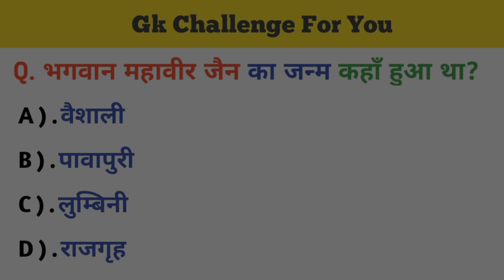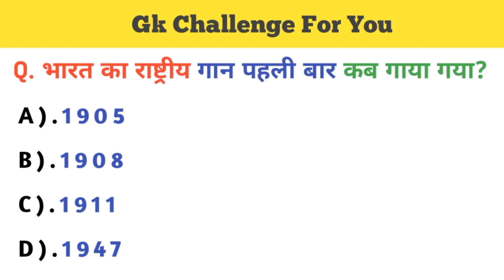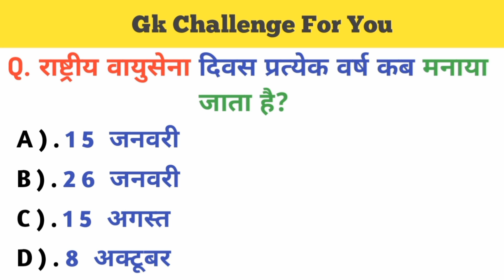Gk Question ll GK In Hindi ll GK Question and Answer ll GK Video ll GK ll Gk Quiz ll GK 5day ll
Gk l GK in Hindi l Gk Question l Gk Question and answer l GK Question Answers in Hindi l Gk Question in Hindi l important Gk question l GK Question in Examination l GK Facts l GK Today l General knowledge l General knowledge In hindi l GK Current affairs 2023 l GK 5day l Viral GK video l Trending GK video l